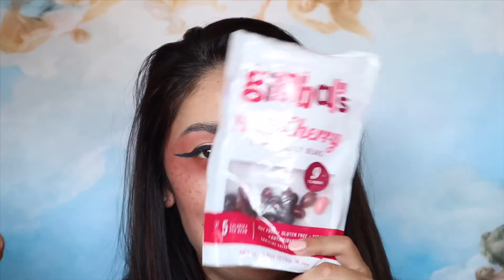the cutest *e-girl* makeup transformation 💕~ on my sister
Hi:)
This is my lovely sister Kimmy! This is my first time doing makeup on her or anyone! 💕 She usually does her makeup differently so I wanted to do my makeup on her.

Okay so subscribe if you want to watch me bleach and dye her hair for the first time, she’s never had different colored hair and I really want to do it! 🤞